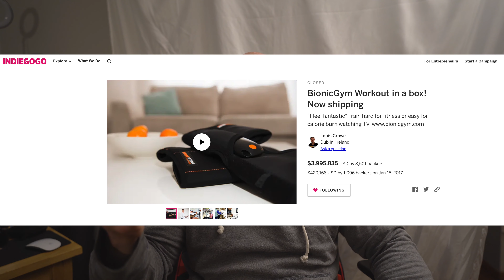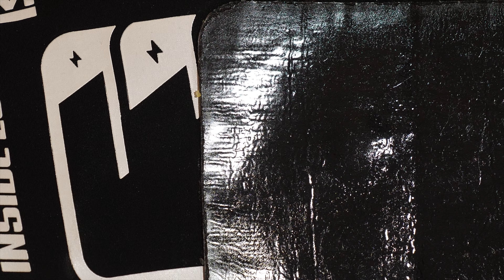Indigogo Reviews: Bionic Gym... A Marathon on Your Couch?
I took my time to really try out the Bionic Gym and here are my thoughts and feelings about it. If you want one you can go to: